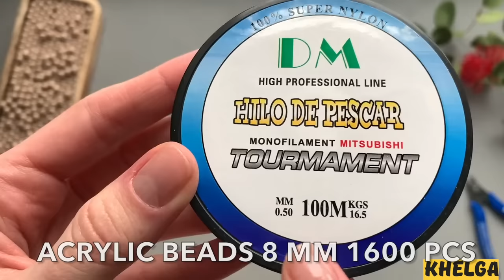How to make a beaded everyday bag. Step-by-step tutorial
In this video, I'll show you how to make a bead bag step by step. Bag size 19.5*13.5*7 cm. Fits a smartphone. I used 8 mm acrylic beads and 0.5 mm fishing line. Inside the beaded bag I inserted a felt organizer. Completed the bag with a chain and clasp. The weaving technique is called Right-Angle Weave (RAW).
00:00 Materials for the bag
00:50 The beginning of weaving 1 row
05:55 End of the first row
06:40 The beginning of the second row
10:28 End of the second row
11:14 The beginning of the third row
12:17 How to add a new fishing line
15:03 Transition to weaving the main part of the bag
26:00 Connection of side parts
27:09 I make an overlay
28:28 We sew a fastener for a bag

On the KHelga channel, you will find many free video tutorials on how to create beaded crafts and jewelry. For these years of the channel's existence, I have shown you various beading techniques, such as brick weaving, mosaic, parallel, herringbone stitch, cross stitch, hand weaving, weaving on a bead loom and others. You have learned how to make beaded figurines, rings, bracelets, chokers, earrings and even handbags. Beading is not just the creation of beadwork, but a hobby that brings pleasure from the process itself.